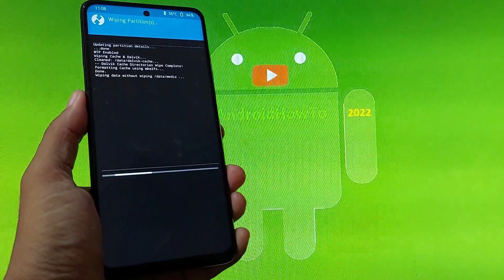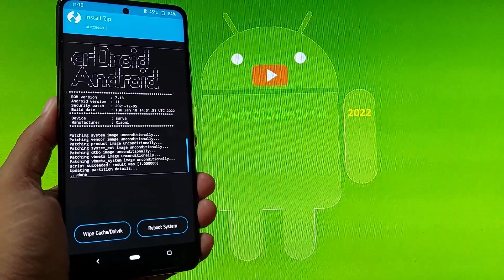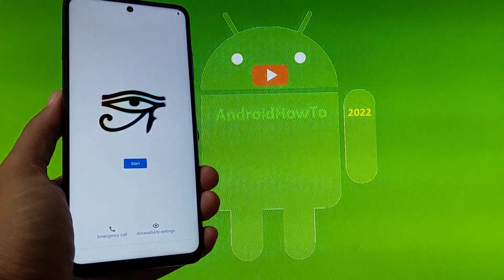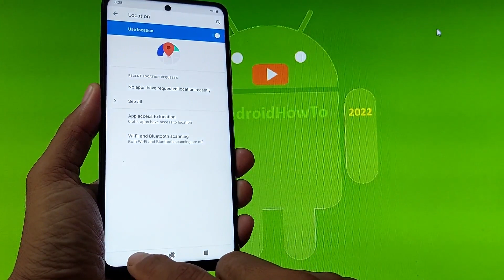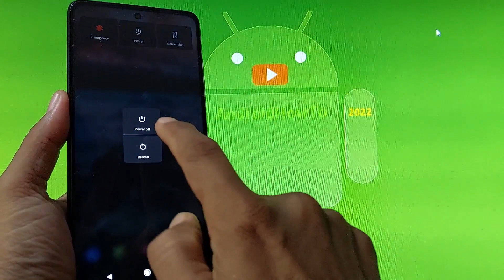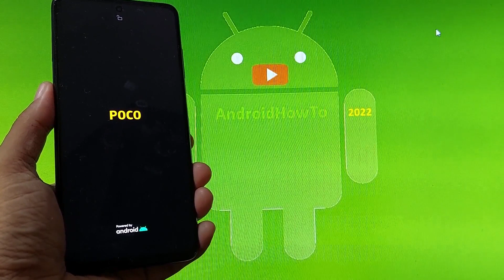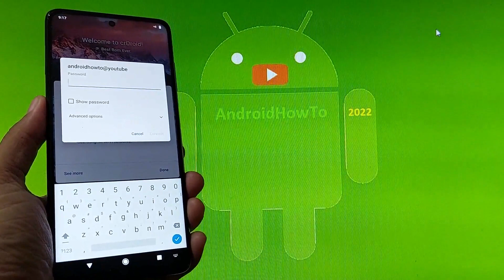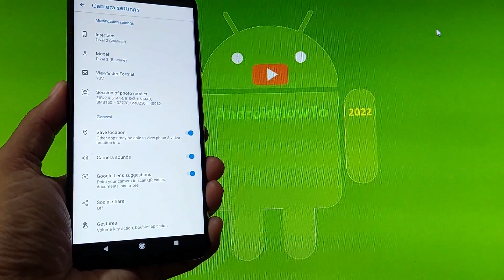CrDroid v7.13 for Poco X3 NFC Android 11 ROM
How to install CrDroid v7.13 for Poco X3 NFC Android 11 ROM - UNOFFICIAL Update:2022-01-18. Maintained By @TheStrechh. Features: With crDroid you get lots of customization options not compromising on performance or security. Changelog: Sync last sources Crdroid.  Notes: Based on OSS vendor, Gapps Not Included. Use at your own risk, I'm not responsible for bricking your device. crDroid v7.14